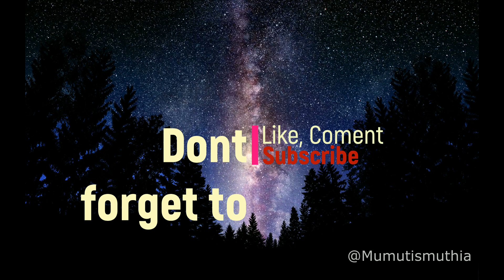CARA MENGATASI SKIN BARRIER YANG RUSAK - Rekomendasi pelembab untuk kulit iritasi